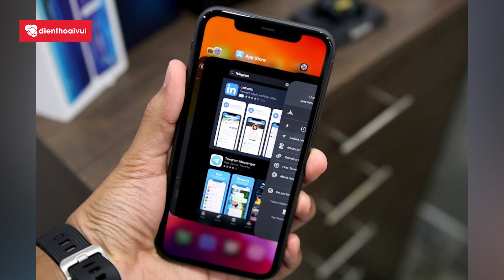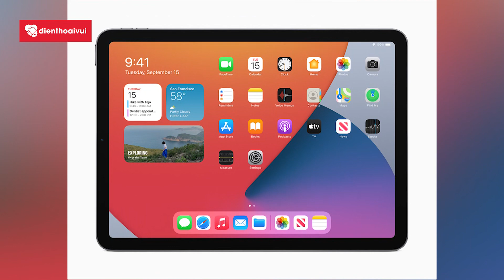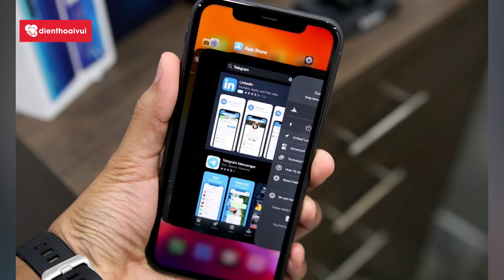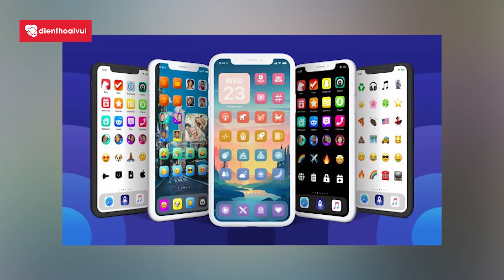Apple News 93: iPhone 12 sẽ được bán kèm củ sạc, Apple bị kiện, thay màn hình iPhone 11 miễn phí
"Apple News số 93 sẽ cập nhật thông tin sau đây:
- Apple đưa ra chương trình thay màn hình iPhone 11 miễn phí
- Apple ra mắt màn hình lớp phủ đen mờ
- Apple bị kiện tại châu Âu
- iPhone 12 sẽ được trang bị củ sạc
📱 Điện thoại - Phụ kiện GIÁ TỐT NHẤT - CHÍNH HÃNG tại CellphoneS